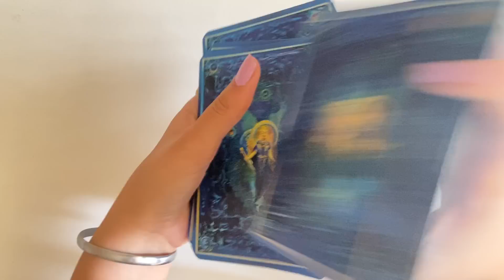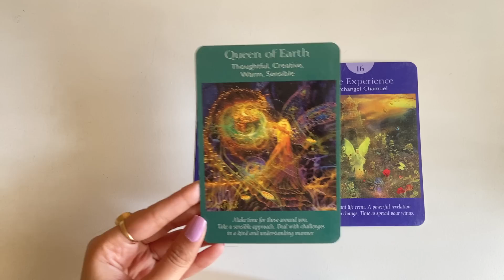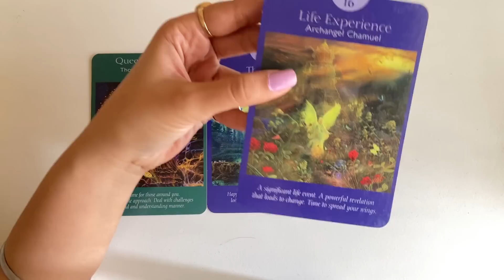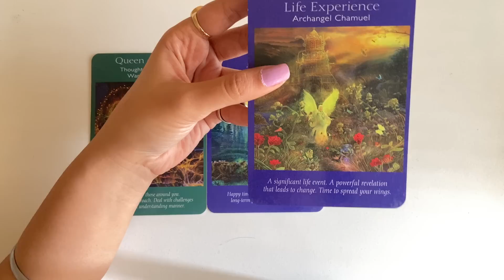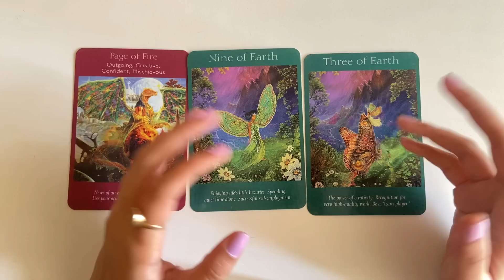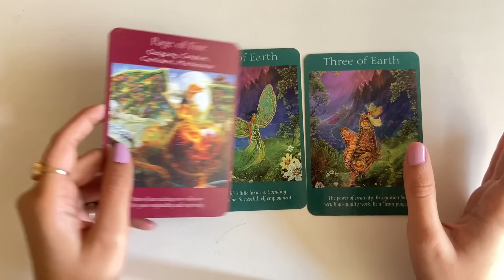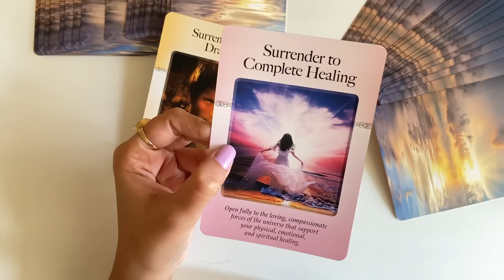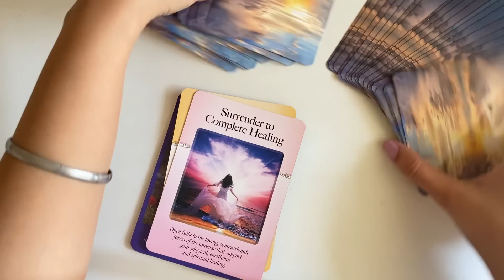Mesh Saptahik Rashifal | 1st-7th May | Aries Weekly Horoscope | मेष सप्तहिक राशिफल | EasyVasstu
Mesh Saptahik Rashifal | 1st-7th May | Aries Weekly Horoscope | मेष सप्तहिक राशिफल |

मेष राशिफल,आज का मेष राशिफल,मेष राशि का राशिफल,मेष दैनिक राशिफल,मेष राशि,आज का राशिफल,मेष राशिफल 2023,मेष,दैनिक मेष राशिफल,वार्षिक मेष राशिफल,मेष राशि 2023,मेष राशि राशिफल अक्टूबर,aries weekly horoscope,aries daily horoscope , aries daily

Aries weekly horoscopeMesh rashifalAries daily horoscope